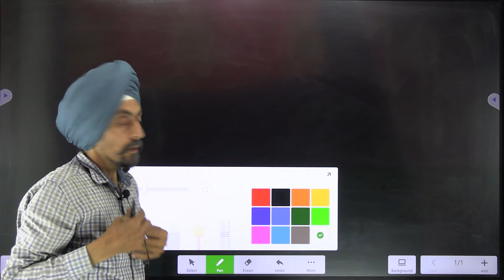REGARDING BED sem 1 RESULT